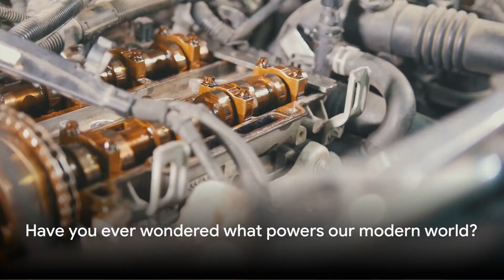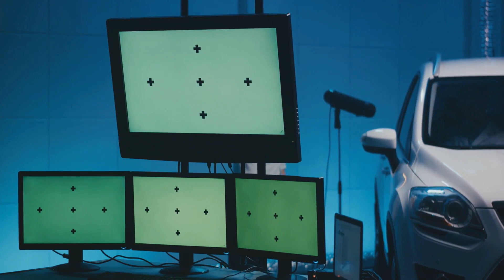History of the Internal Combustion Engine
Journey through 'History of the Internal Combustion Engine' to explore the development of this pivotal invention that powered the automotive revolution, tracing its evolution from early prototypes to the sophisticated engines of today, and examining its profound impact on transportation, industry, and global society.